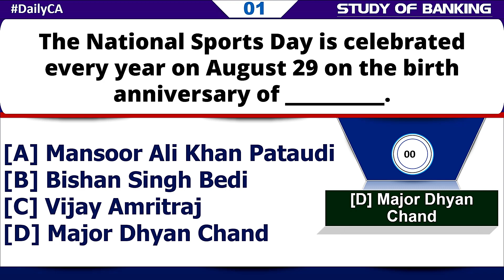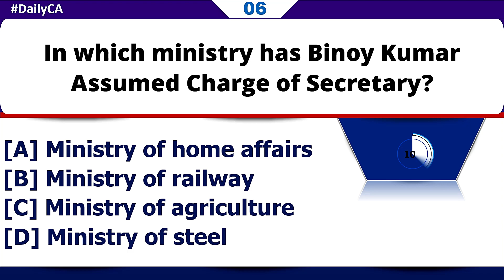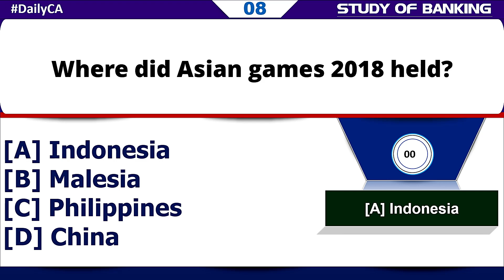4 September 2018 Current Affairs | Daily Current Affairs | Current Affairs in English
Download Daily Current Affairs PDF Books

Top 5 Books for IBPS PO & CLERK 2018-19

(Following are some of the nice books to crack down IBPS PO examination each Pre and Main.)

1. Comprehensive Guide to IBPS – Disha Publications: -

2. Quantitative Aptitude by using R S Aggarwal
(This is one of the great books that you may seek advice from even as making ready for IBPS PO 2018.)

3. Logical Reasoning by using R.S. Aggarwal

4. Objective Computer Awareness

5. Quantitative Aptitude Test